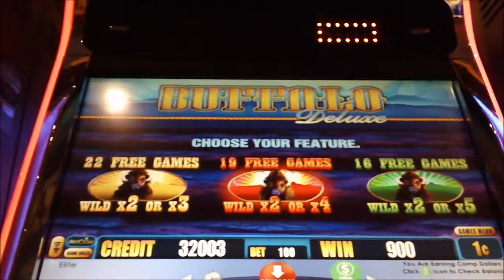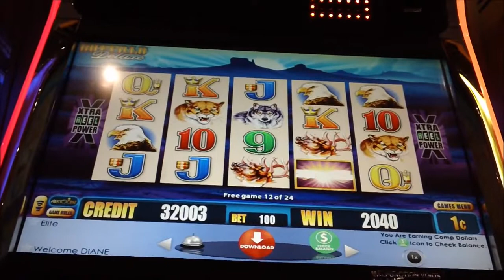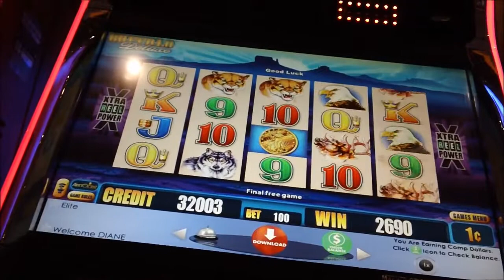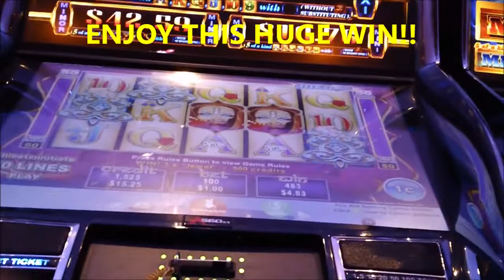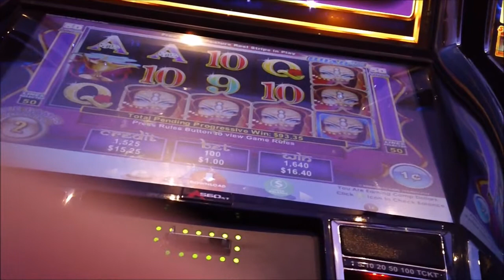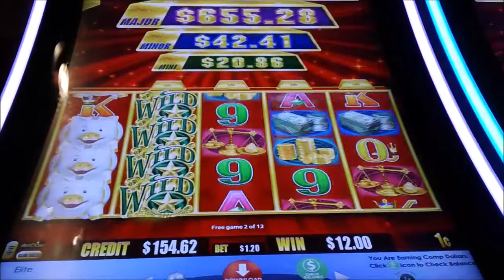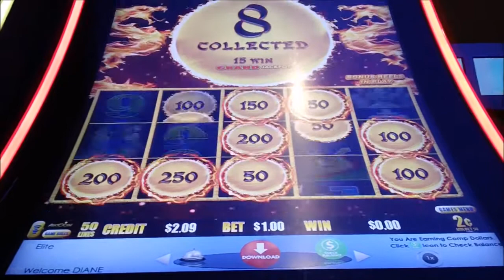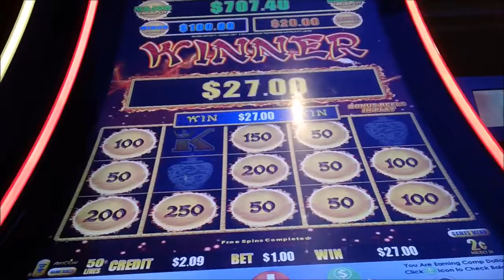*Huge Win* *Quad Slot Machine* Must Watch Bonus 7 Progressives Jackpots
Ocean Magic $2.00 Bet
Buffalo Deluxe 1.00 Bet
Timber Wolf Deluxe $1.00 Bet
Quad Slot Machine $1.00 Bet Huge Bonus 😀👍😍
 Gold Bonanza $1.20 Bet
Dragon Link $1.00 Bet